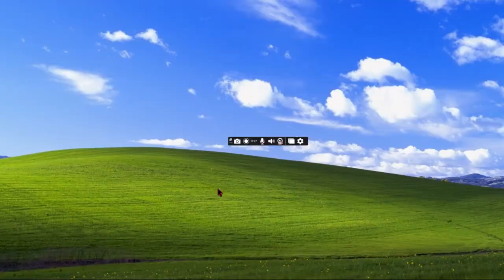CLOCKWORK VS SILVER CUP - CZYLI RE-VOLT PL